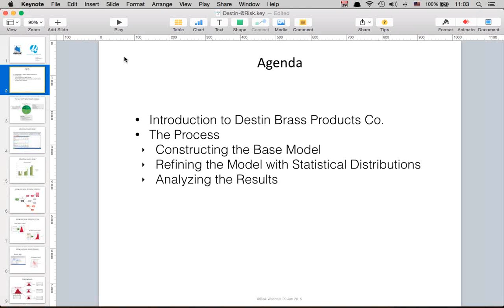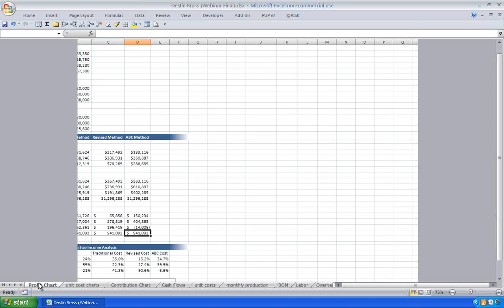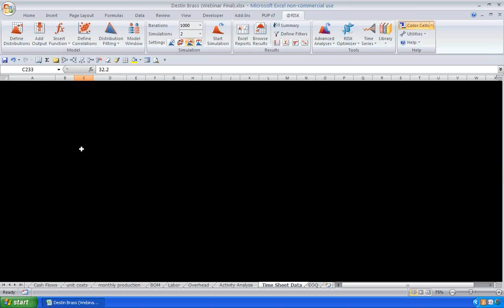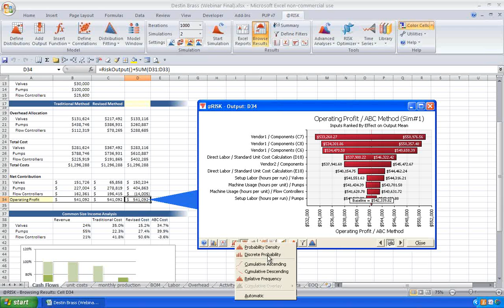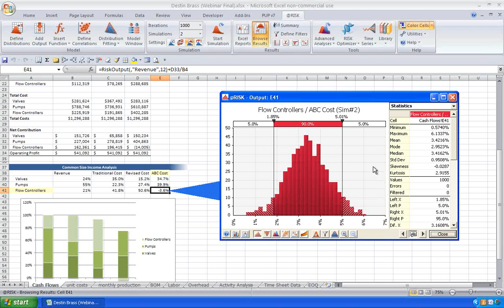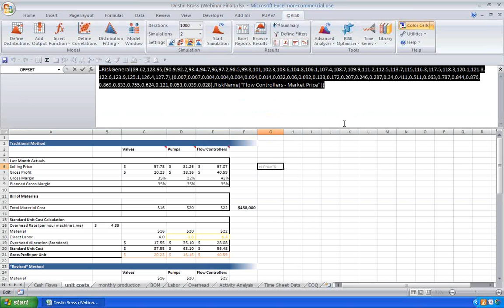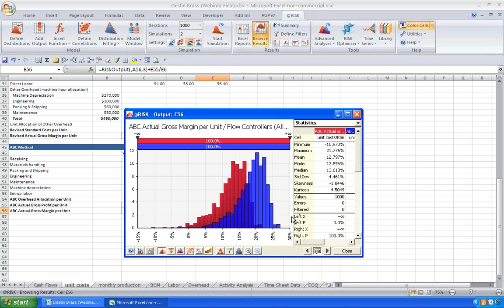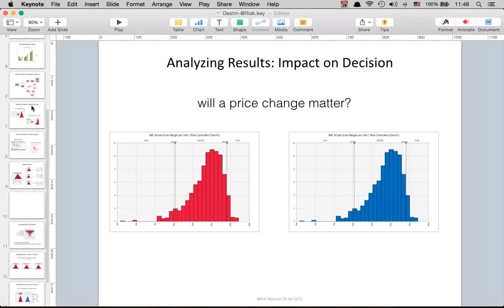Cost, Price, and Product Profitability: Using @RISK to Enhance Strategic Decision-making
Analytical modeling, for whatever use it is put to, can either support or controvert “gut feel” management. Often enough, the results of a carefully modeled and analyzed problem can be surprising — and even counter-intuitive. And adding @RISK functionality to that model can give decision-makers an even better feel for how changes in the modeled variables could affect the strategic choices they make.

This free live webcast builds on a relatively simple business case (Destin Brass Products Co., purchase if interested. The case material is NOT required to understand the webinar.)

The company has three product lines, and they can’t understand why profits are decreasing even though all the products show strong margins. Using @RISK, we’ll look a better way to allocate overhead to the products, and see how the management’s decisions should be re-evaluated.

Although this case is about a manufacturing company with “high-touch” manufactured products, it is a broadly applicable lesson in how and why to use non-deterministic decision modeling.

Presenter:
Steve Schultz
Founder/CEO
Moveable Feast Mobile Media, Inc.

Steve Schultz is an independent management consultant who specializes in strategic business planning and product development, with a 20+ year background in data and media, spanning Fortune 500 to small startup. A former Product Manager (and current entrepreneur), Steve understands deeply the importance of fact-based metrics and decision modeling. Steve also founded and built Moveable Feast Mobile Media - a mobile-first platform for geographically immersive storytelling.

Steve has an MBA from Northwestern University’s Kellogg School of Management, and a Bachelor of Science in Applied Mathematics from Tulane University.